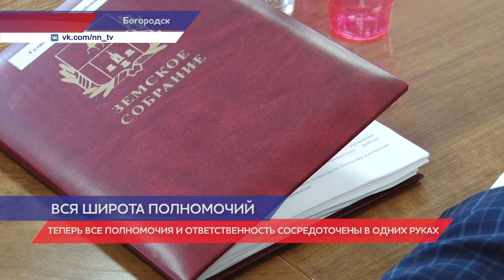Как выбирали главу МСУ в Богородске